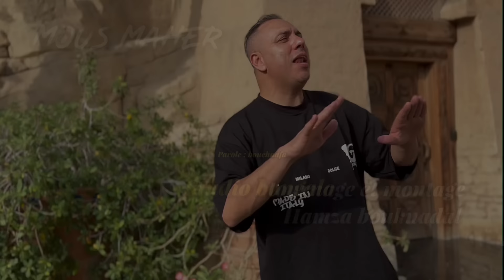Mouss Maher - Bla Bla (EXCLUSIVE Music Video) | (موس ماهر - بلا بلا (فيديو كليب حصري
Inscrivez-vous sur la chaine et soyez les premiers à regarder les nouvelles videos de Mouss Maher:

Mouss Maher - Bla Bla (EXCLUSIVE Music Video) | 2022
موس ماهر - بلا بلا (فيديو كليب حصري) | 2022